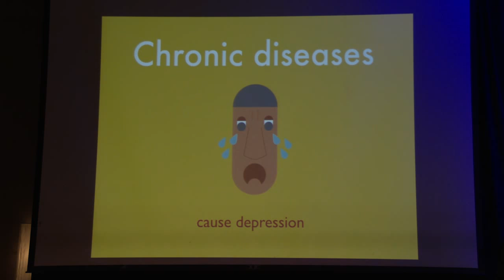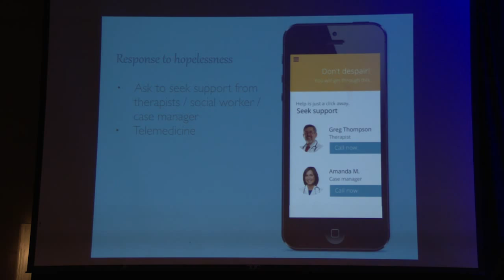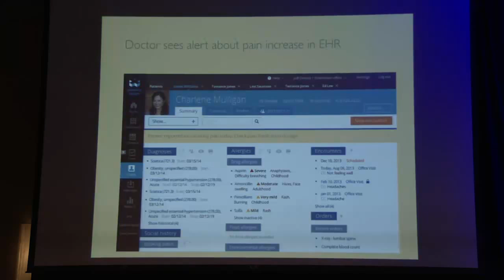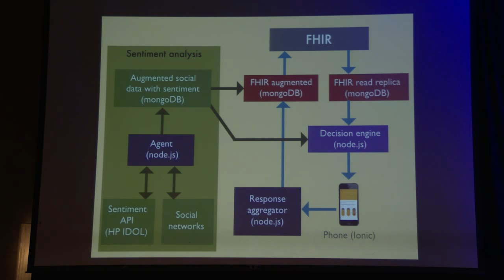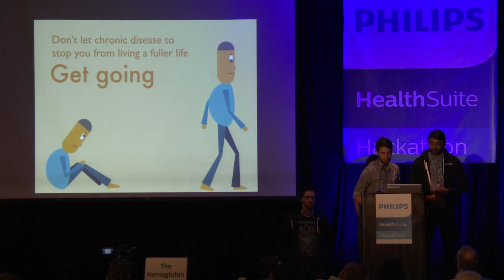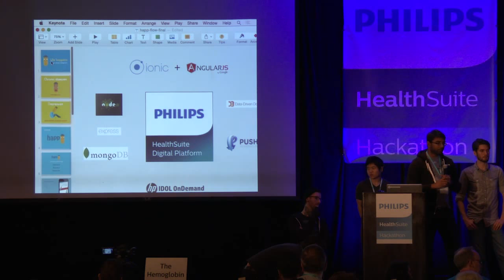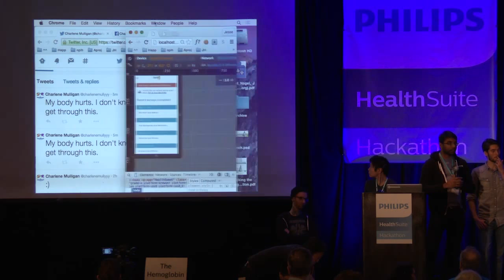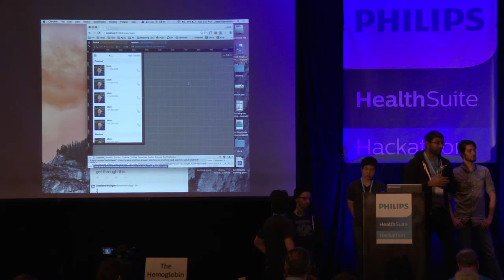Philips HealthSuite Hackathon: Health Sweet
Health Sweet came in fifth place in the Philips HealthSuite Hackathon!